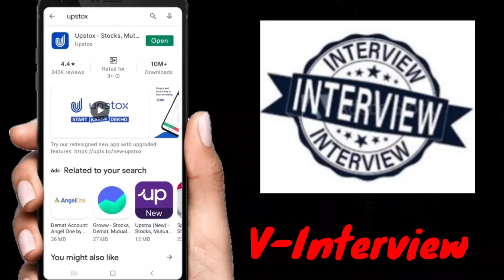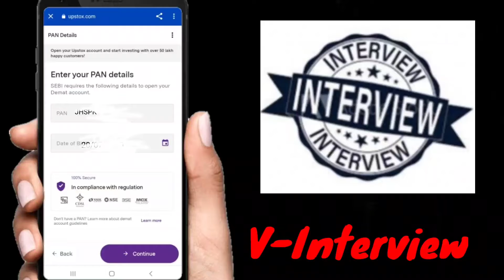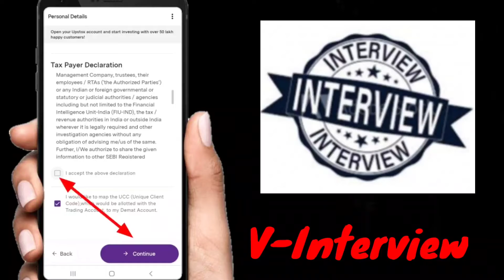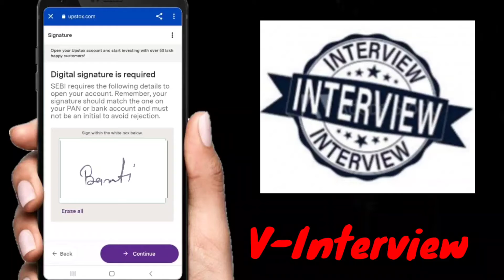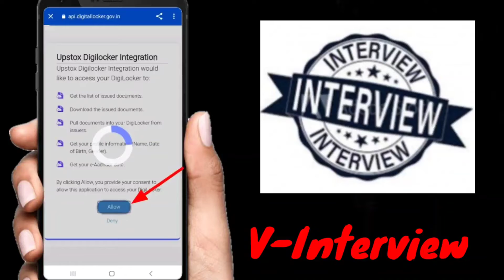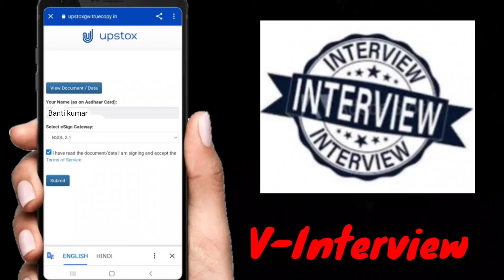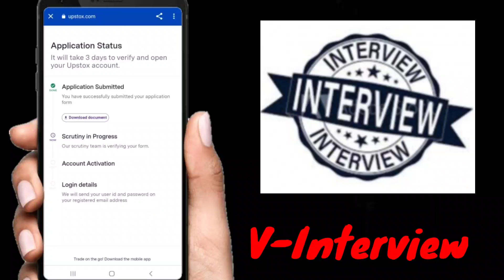upstox refer program update | upstox kya h | upstox pe new account kese open kre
ABOUT VIDEO.

Hello Dosto Es video me Upstox ke refer and earn ke update ke bare mein bataya Gaya hai , ab aapko 1200 lene ke liye kya karna hoga sab video me bata diya gya hai to Full watching this video And Subscribe My channel Thank you.

Upstox Account opening video link.